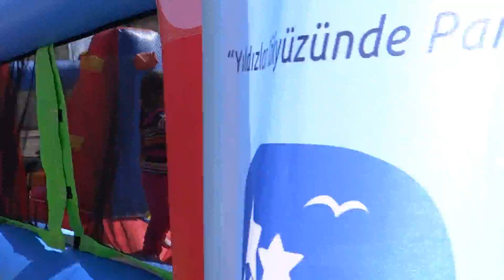Torunum Cemre İstanbul Nish Adaları